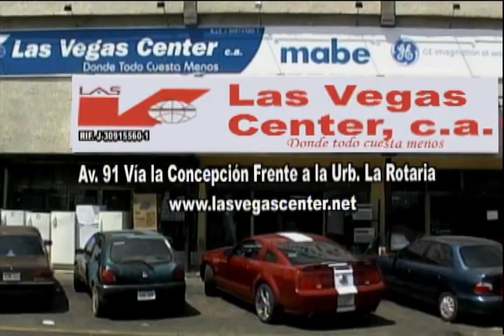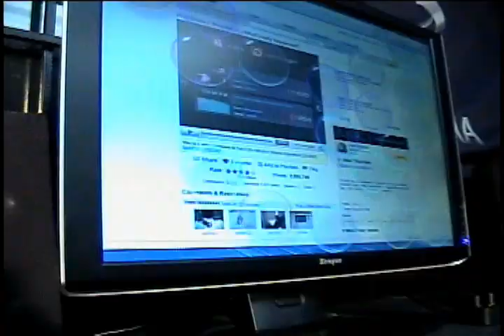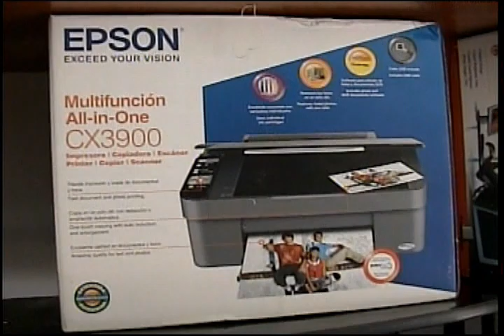Magazine Zuliano Invitado Luis Fernado Borjas fecha